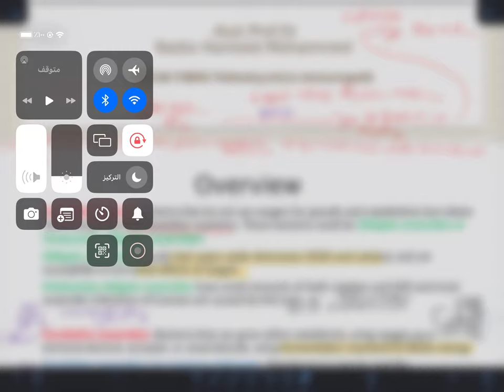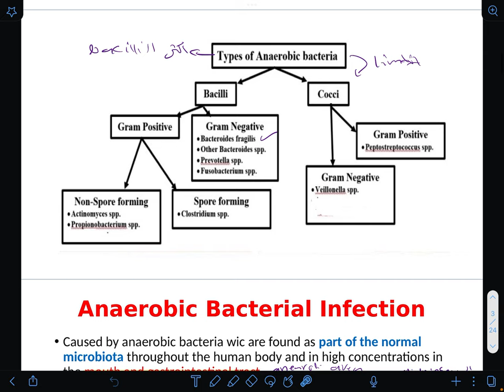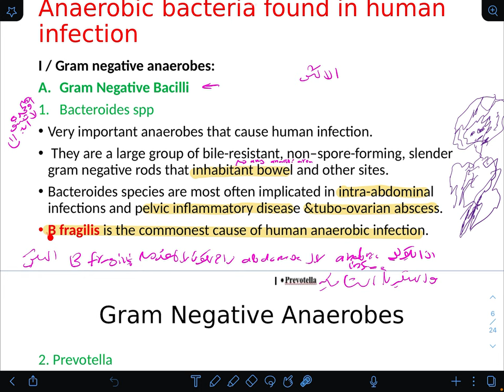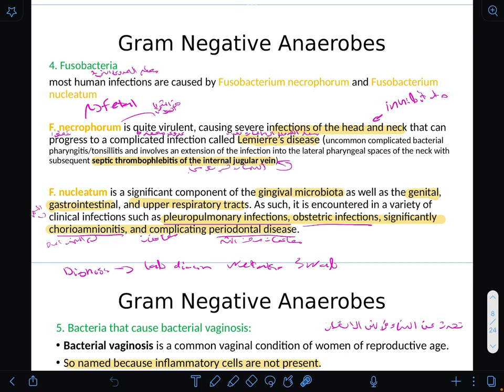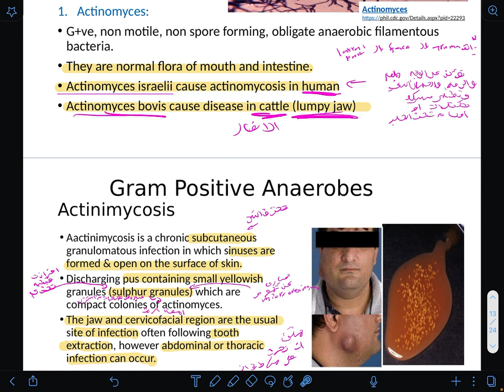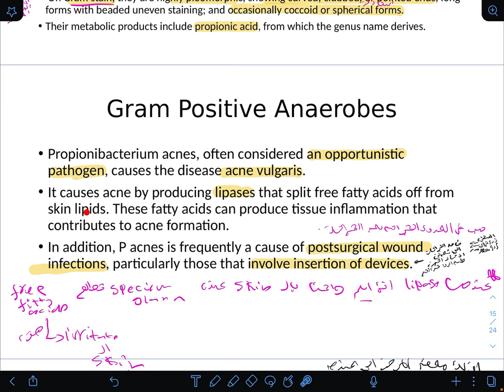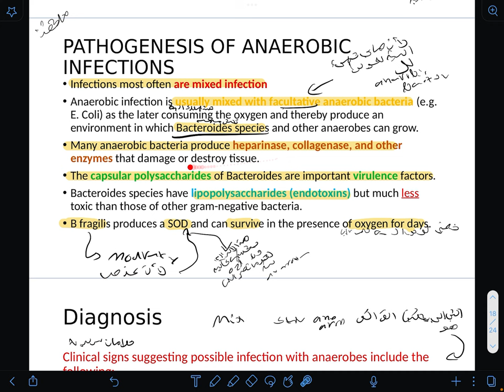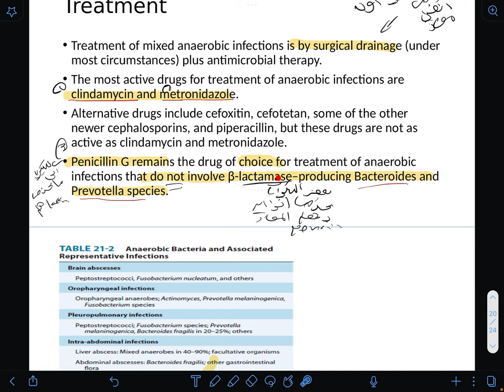Anaerobic Bacterial Infection